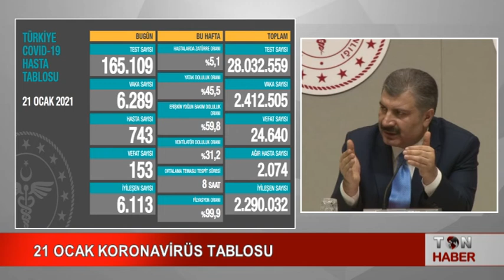21 OCAK KORONAVİRÜS TABLOSU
SAĞLIK BAKANLIĞI, TÜRKİYE GÜNLÜK KORONAVİRÜS TABLOSU'NU PAYLAŞTI.  GÜNCEL VERİLERE GÖRE, SON 24 SAATTE 165 BİN 109 KORONAVİRÜS TESTİ YAPILDI. VAKA SAYISI 6 BİN 289, HASTA SAYISI 743 OLDU. 153 KİŞİ HAYATINI KAYBETTİ, 6 BİN 113 KİŞİNİN TEDAVİSİNİN TAMAMLANMASIYLA İYİLEŞENLERİN SAYISI 2 MİLYON 290 BİN 32'E YÜKSELDİ.

TOPLAM DA 28 MİLYON 32 BİN 559 TEST YAPILDI. TOPLAM VAKA SAYISI 2 MİLYON 412 BİN 505, TOPLAM AĞIR HASTA SAYISI 2 BİN 74 VE CAN KAYBI 24 BİN 640 OLDU.